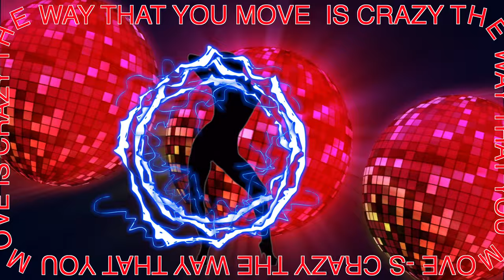Bum Bum Bum - Dj Simply E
Lyric Video edited by: TriniBrit Productions

Written by Gregory Prescott
Performed by: Gregory “Dj Simply E” Prescott
Produced, mixed & mastered by Dj Simply E for
TriniBrit Productions.

Executive Producer : Gregory “Dj Simply E” Prescott